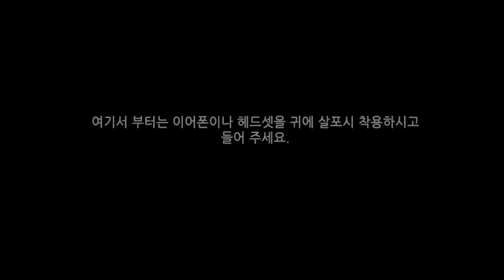[ACO] 1人3色 : ep.2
Eargasm Collection 1人3色 : ep.2

CAST : 최지훈